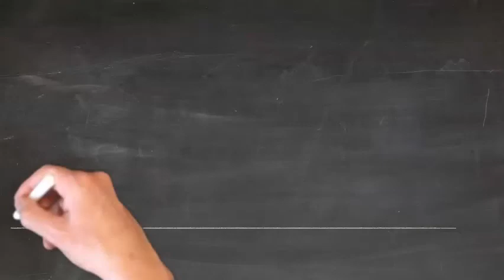WATERCOLOR RENDERING OF PISA BAPTISTRY OF SAINT JOHN ARCHITECTURAL DRAWING